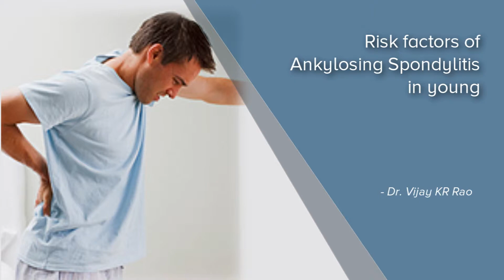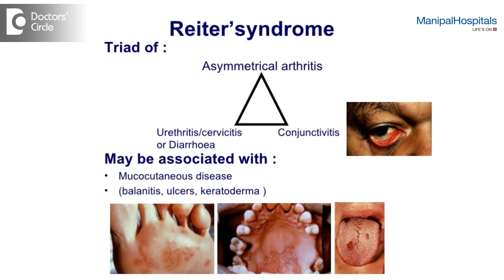Risk factors of Ankylosing Spondylitis in young - Dr. Vijay KR Rao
"What is the risk factor for ankylosing spondylitis this is a genetic disease. So anybody if you have a first degree relatives having ankylosing Spondylitis you are at 3 times of 5 times more at risk because generally if you have a sibling that is a brother or
 sister was ankylosing Spondylitis we have really 25% more chance of developing a ankylosing Spondylitis. So that is the predominant respect, what else if you are a smoker you are definitely at risk  for ankylosing spondylitis and if you have back pain which is an explain by in injury, especially first thing in the mornings  with lot of early morning stiffness, relieve by exercise and painkillers then you are definitely at risk. You are also at risk if you have any of the following such as uveitis, Psoriasis, inflammatory bowel disease or you had some infection such as Reiter’s syndrome which is no conjunctivitis which is red eyes, urethritis which is burning urination and Arthritis which is painful joints."